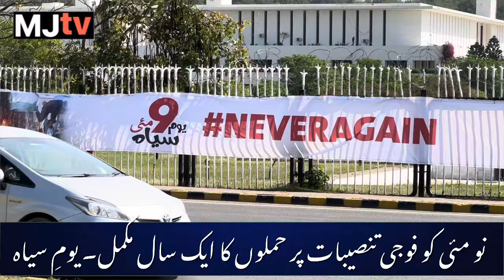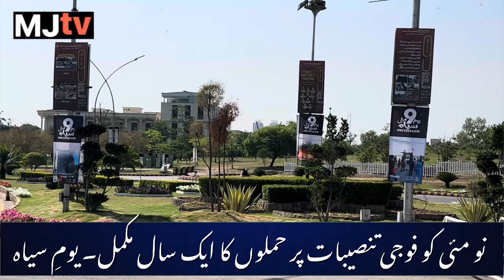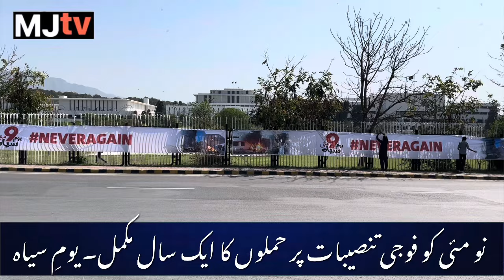Black Day officially observed in Pak to condemn 09 May attacks on military installations last year